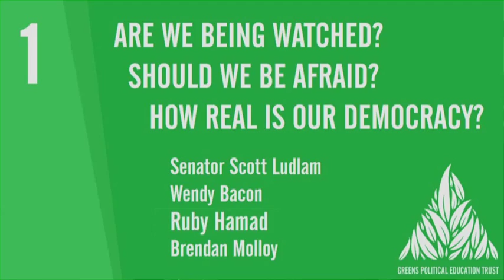Are we being watched?Ruby Hamad, Journalist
Are we being watched? Should we be afraid? How real is our democracy?  This panel featured a range of speakers including Senator Scott Ludlam, WA Greens Senator, Wendy Bacon, Journalist, Ruby Hamad, Journalist and Brendan Molloy from the Pirate Party. The Green Reboot Futures Conference was held in Sydney at UTS on the weekend of September 20 & 21 2014 and was organised by the Greens Political Education Trust.
The conference was designed to bring Greens activists and others to hear from a range of speakers and engage in a discussion of the future for Australia in the fight against the Abbott Liberal Government.